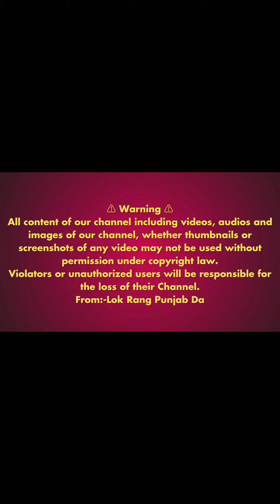Muhammad Sharif Ragi